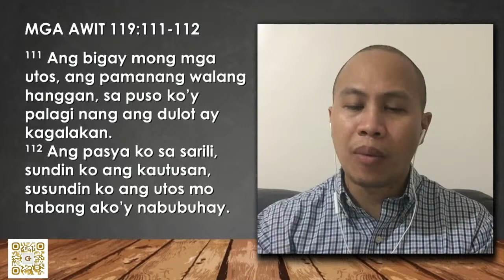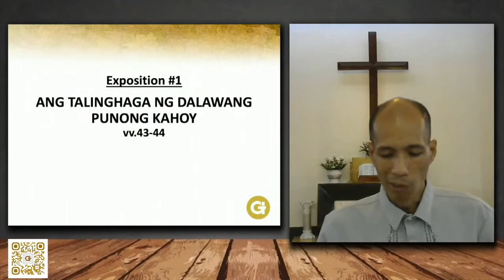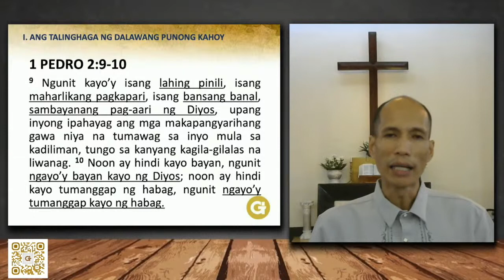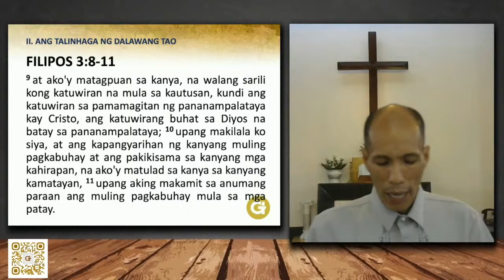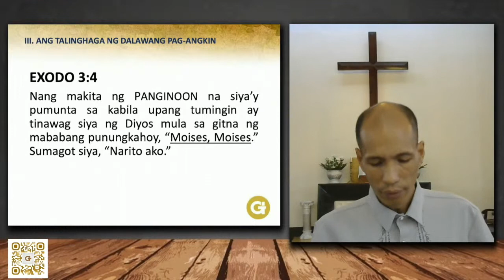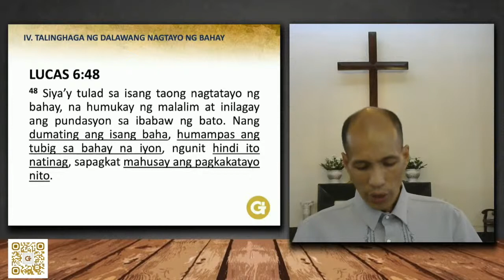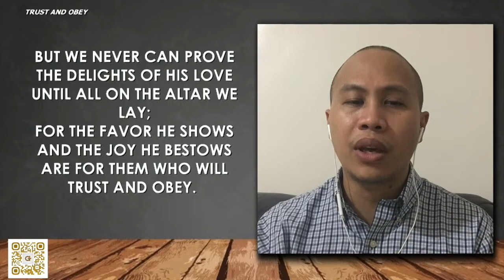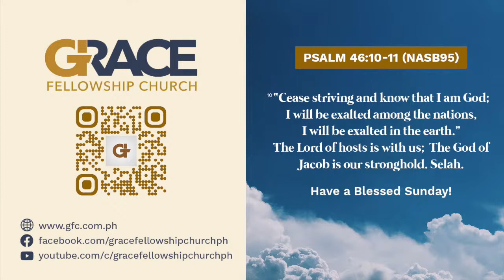Pagtukoy sa Likod ng Patalinhagang Pagtuturo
Magandang umaga, mga kapatid! Ihanda natin ang ating mga puso at isipan para sa sermon ngayong umaga. Hinihimok namin ang lahat na makisali sa pagdarasal para sa malinaw na pangangaral ng Salita ng Diyos ngayon.

August 22, 2021
Lucas 6:43-49
Ptr. Raffy Reyes

text: Helen Howarth Lemmel (1922), tune: LEMMEL (Helen Howarth Lemmel, 1922)
Public Domain

ALL GLORY BE TO CHRIST
tune: AULD LANG SYNE (Scotch Melody)
Used by Permission: CCLI License #675635 and Streaming License #215057

text: John H. Sammis (1887), tune: TRUST AND OBEY (D. B. Towner, 1887)
Public Domain

PRELUDE

BY GRACE ALONE
David Ward | Martin Luther

I GREET THEE, WHO MY SURE REDEEMER ART
text: John Calvin (attrib.), trans. Elizabeth Lee Smith (1868),
tune: TOULON (French Psalter, 1545)
Public Domain

MERCIES ANEW
Bob Kauflin | Mark Altrogge